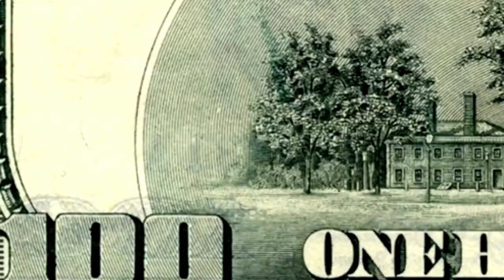Law Firm Marketing Mastery in 35 Minutes—GUARANTEED! || r/HiddenGems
Lies, betrayal, false promises… Valentine’s Day may look like it just took a very unromantic turn, but Gyi and Conrad are here to rescue you from a potentially toxic agency relationship. And later, Google’s Hidden Gems might not be all it’s cracked up to be.
We guarantee (okay, we hope!) that you’ll love this podcast, but what about when an agency guarantees success? Flashy promises from marketing agencies are probably always absolutely sketchy, and Gyi and Conrad want to make sure no one takes advantage of you. The guys share the warning signs you should look for when considering a relationship with a new agency.

Next, what’s the deal with Google’s new update, Hidden Gems?  It’s meant to bring real user experiences and content to the forefront, but is it actually helping? Forums like Reddit and Quora can be a strategic place to put yourself out there as a lawyer, but don’t be a skeezeball about it. Gyi and Conrad talk through unintended problems arising from Hidden Gems—far too often resulting from users manipulating the system.

The News:

➣Local Service Ad bombings truly suck, and Google needs to prevent business competitors from using these gross tactics. (3:46)
➣AI is coming to Google Maps to help you discover new places through AI Local Guides. Attorneys—pay attention to how this could impact the ways people find your law firm! (5:16)
➣Speaking of maps, they’re currently showing up significantly lower in Search Engine Results Pages. How will this affect your business? (6:25)

Mentioned in this Episode:

It’s Goog Enough! - Blind Five Year Old

Lunch Hour Legal Marketing is part of the Legal Talk Network.

0:00 Valentines Day: ABA Techshow 2024
2:31 Episode Rundown
3:30 Legal Marketing News
9:23 SEO for Lawyers - Success Guaranteed?
20:45 Google’s Hidden Gems Update
28:44 How to Use Reddit to Boost Your SEO